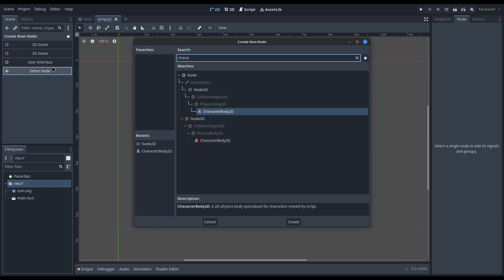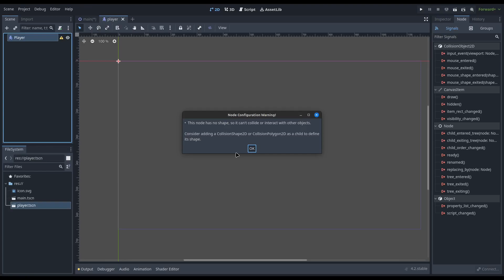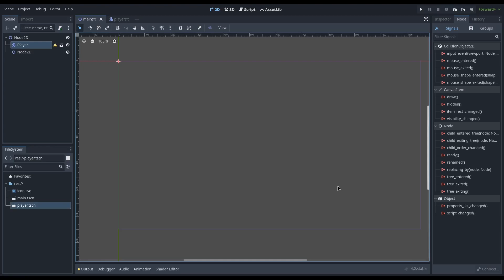Godot's Toolkit: Exploring Nodes, Scenes, Signals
Embark on a journey through Godot's powerful toolkit as we delve into the fundamental concepts of game development. In this tutorial, we explore the intricate dynamics of Nodes, Scenes, and Signals, unraveling the essence of Godot's game-building magic.

Join us in deciphering the core elements that shape Godot's game development landscape. Nodes act as building blocks, Scenes bring life to your creations, and Signals enable seamless communication between entities.

Discover the art of scene nesting, where every game component finds its place in a structured hierarchy. Witness the Scene Tree in action, a visual representation of your game's architecture, composed of scenes and nodes.

Signals, the observer pattern in Godot, become your guiding light in event-driven programming. Connect nodes effortlessly without hard-coding, giving your game a flexible and dynamic structure.